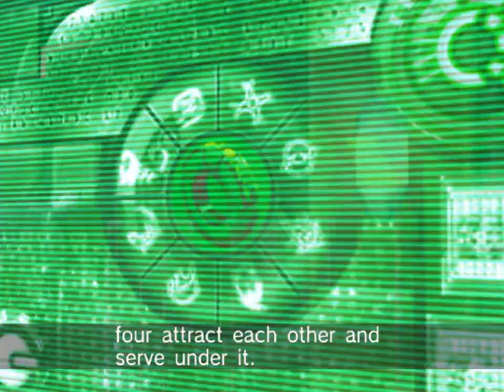AtS 975 - SR Zero Gravity - 10 - nightside awake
ascend the astral spheres

and so, back here, and with the return of the weirdly crunchy audio, I know realise that this is probably not an emulator issue but a 'my computer is just not quite good enough for this particular race track' issue. Like crunchiness occurs while cars are bouncing around and stuff. Oh man.

Well the good news is, for coincidental reasons, I actually have a new pc being build! If all goes well I expect it to have it done within a month or something? So while this doesn't help this particular playthrough, it's good to know it shouldn't be a factor anymore for too long.